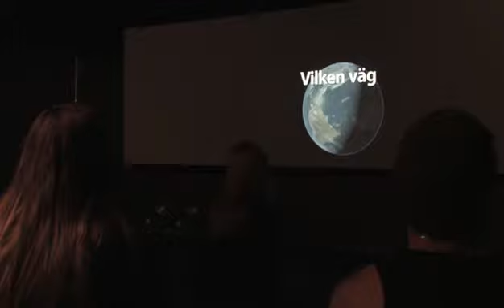Uppdrag: Klimat Naturhistoriska riksmuseet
Från utställningen Uppdrag: Klimat på Naturhistoriska riksmuseet, här varvas upplevelser med fakta